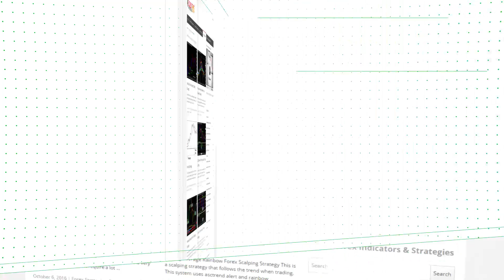AMA&AMAsig – indicator for MetaTrader 4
Download AMA&AMAsig – indicator for MetaTrader 4

-About-

Forex Strategies
Forex Indicators
Forex Systems